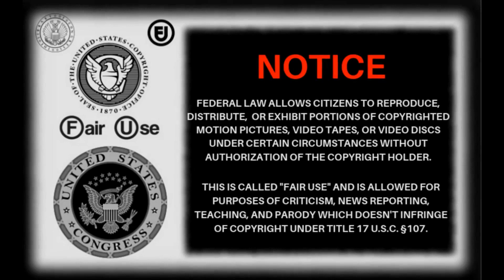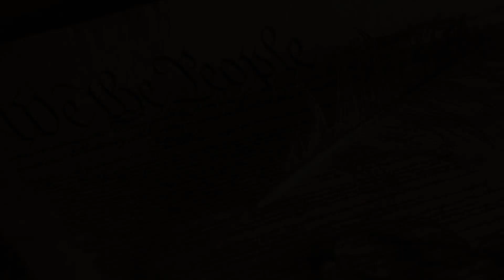SILENT BOY, TUFF GUY WITH THE LADIES, BUT NOT ANOTHER MAN HIS AGE, LADIES HERE TELL HIM TO F*%K OFF